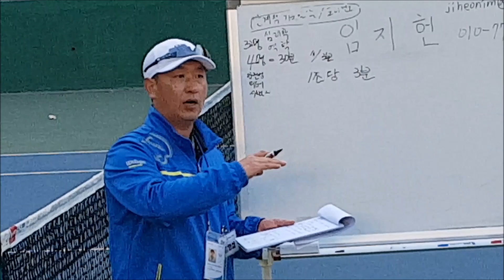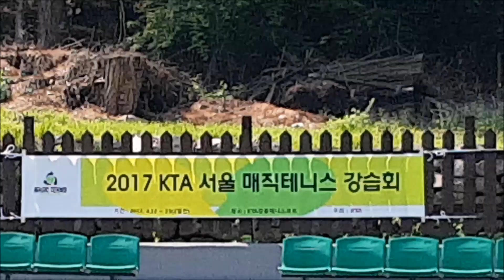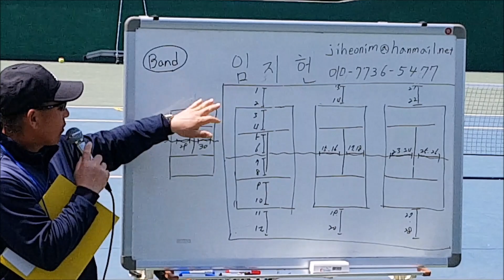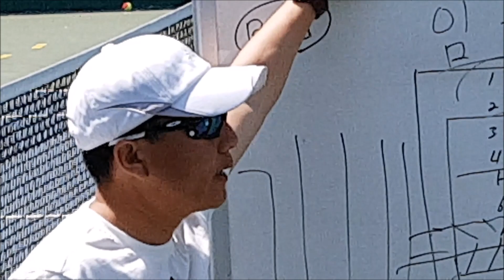실기수업 KTA매직테니스지도자강습회2 pta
2017년 4월 22일~23일 장충테니스코트